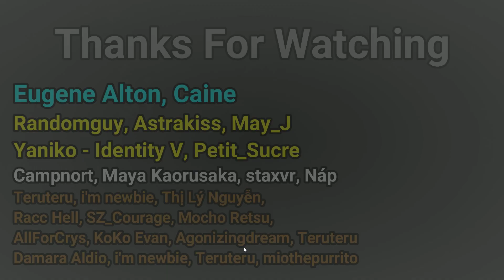Night Watch Got Buff !? NetEase not nerfing hunters !? WOW - Identity V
Server used in this match : Test Server